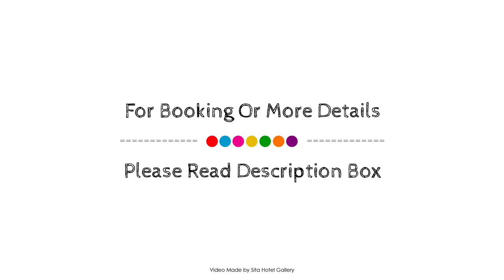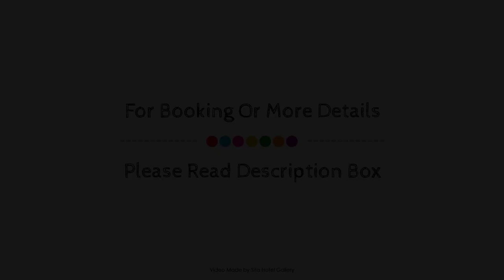Eagle Foundry Bed & Breakfast, Barossa Valley, Australia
About Property:
Ideally located in the prime touristic area of Gawler, Eagle Foundry Bed & Breakfast promises a relaxing and wonderful visit. The hotel offers a high standard of service and amenities to suit the individual needs of all travelers. Take advantage of the hotel's free Wi-Fi in all rooms, 24-hour security, fax machine, fireplace, laundromat. All rooms are designed and decorated to make guests feel right at home, and some rooms come with television LCD/plasma screen, internet access – wireless, internet access – wireless (complimentary), whirlpool bathtub, non smoking rooms. Take a break from a long day and make use of hot tub, golf course (within 3 km), spa, billiards, garden. Discover all Barossa Valley has to offer by making Eagle Foundry Bed & Breakfast your base.
Searching For
1. Eagle Foundry Bed & Breakfast - Barossa Valley
2. Eagle Foundry Bed & Breakfast - Barossa Valley Virtual Tour
3. Eagle Foundry Bed & Breakfast - Barossa Valley Rooms
4. Eagle Foundry Bed & Breakfast - Barossa Valley Amenities
5. Eagle Foundry Bed & Breakfast - Barossa Valley Videos
6. Eagle Foundry Bed & Breakfast - Barossa Valley Offers
7. Eagle Foundry Bed & Breakfast - Barossa Valley Deals
Audio Credit:
Track Title: Blank Slate
Artist: VYEN